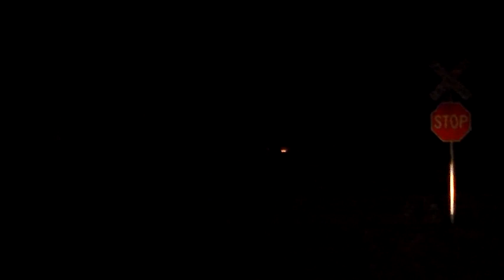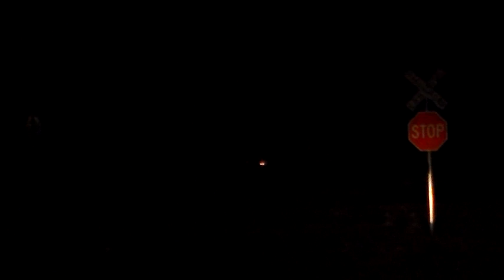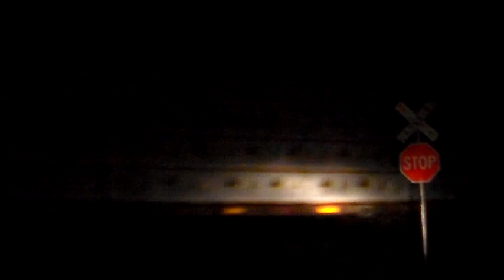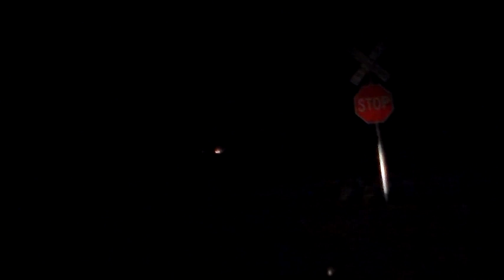CN Action in Ladysmith on 7-13-21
Welcome back to the channel yet again everyone! Another video lined up for you. Had a bit of activity from that evening, had the NB "Woodtick" of L56381-13 arrive to begin set outs at Ladysmith Yard. It had 3 locomotives, a sand hopper and 2 pellet hoppers to be delivered by the L519, while the 3 locomotives that were in tow 3rd through 5th will be assigned for a sand load. The SD60 duo of CN 5459 & 5484 were at it again while SD75I 5770 was 3rd, ET44AC 3238 sporting the 100 Anniversary logo was 4th and ET44AC 3170 was 5th. Last train of the evening was a SB that met the L563 at Murry shows up as I relocated to M.P 354.6, shy of M.P 355 off of Flambeau Avenue. It was the M34041-13 as it started from Symington Yard in Winnipeg, Manitoba, Canada and is headed bound to Elkhart, Indiana via Norfolk Southern. ET44AC 3135 was back to lead while Tier 4 Credit ES44AC 3854 was also back and was running 2nd. DPU was ET44AC 3012.